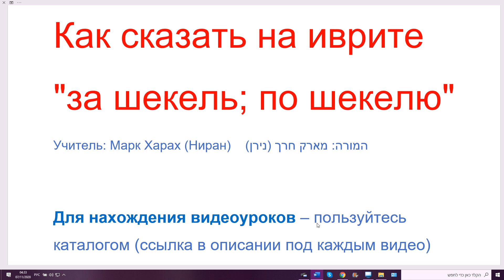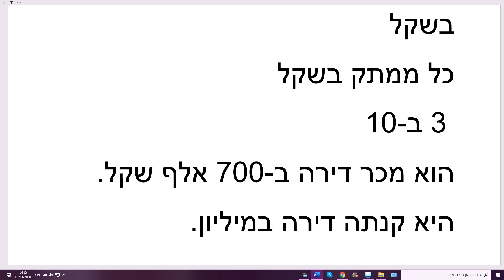1180. Как сказать на иврите "за шекель; по шекелю". Учимся разговаривать на иврите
Также смотрите:
787. Как сказать "за" на иврите?